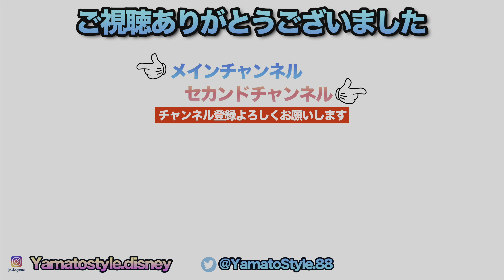Every Morning 30sec Disney 2024.5.7